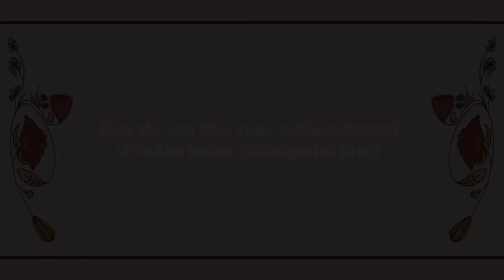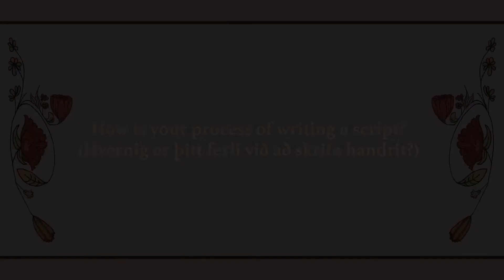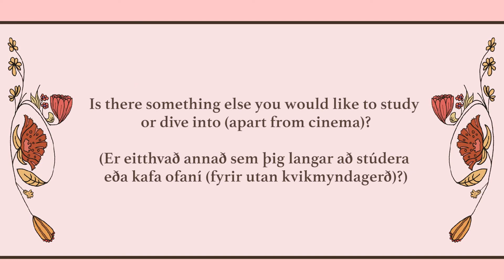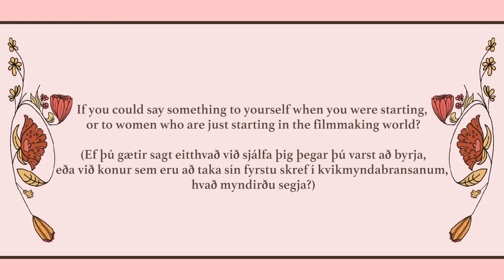Uisenma Borchu - CONVERSATIONS - RVK FFF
Interview with Uisenma Borchu at the Conversations section in RVK Feminist Film Festival 2022.

Born in Ulaanbaatar, Mongolia Uisenma Borchu moved to the GDR with her family. She studied documentary film and television journalism at the University of Television and Film Munich. Her diploma film DON’T LOOK AT ME THAT WAY won the Bavarian Film Award for Newcomer Directors, the Fipresci Film Critics Award at the Munich Film Festival and the Grand Prix in the New Talent Competition of the Taipei Film Festival.

She wrote and directed the play NACHTS ALS DIE SONNE FÜR MICH SCHIEN at the Münchner Kammerspiele. Together with Sven Zellner she produced the movie BLACKMILK SCHWARZEMILCH, which she also directed.

Shot at the Reykjavik Marina Hotel.
Camera and editing: Sol Berruezo Pichon-Rivière and María Lea Ævarsdóttir.
Graphic design: Katla Gunnlaugsdóttir